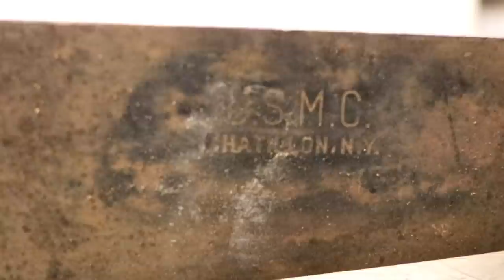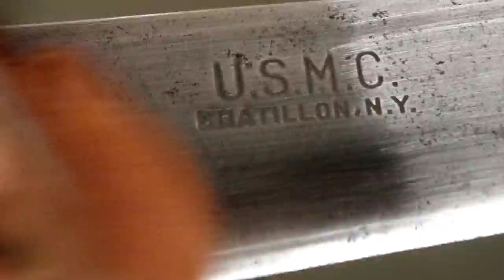Rare WW2 USMC Medics Bolo Knife RESTORATION...It's good...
We restore this rare WW2 medics bolo jungle knife also called a Hospital Corpsmans knife. This was not what I would call an "Impossible Restoration" : )

Get your first audiobook and 2 Audible Originals free when you try Audible for 30 days. or text goodoftheland to 500500

This restoration was a fun project with friends and a great gift to the man that taught me everything I know.

This is the ultimate in rust prevention!  CRC SP_400

Cheap Engine Degreaser evaporates QUICKLY! Save yourself some money, and get the good stuff that I use

Want the ultimate RUST-PROOF finish on your steel without paiinting? This is the stuff I used on the Stanley 191 plane (Sorry they only have gallons available at the moment. They are selling out of this stuff! We'll keep you guys posted when the smaller sizes become available.)

Want the best penetrating lube on the market? Don't take my word for it.
Dollar for dollar, Knock'er Loose wins every time.

Protect EVERYTHING against rust! Here's the CRC SP-400 that I trust to protect my work It's cosmoline in a can!